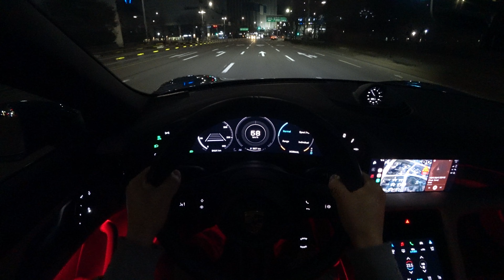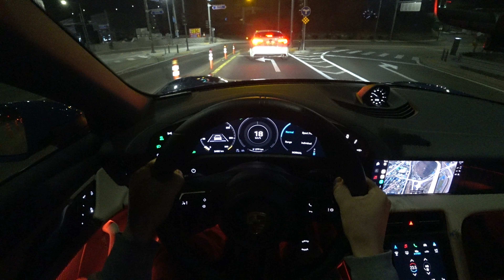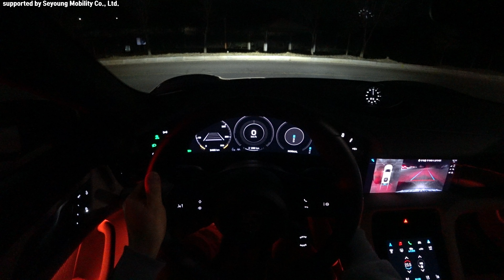Porsche Taycan Base POV night drive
Porsche Taycan Base POV night drive video.